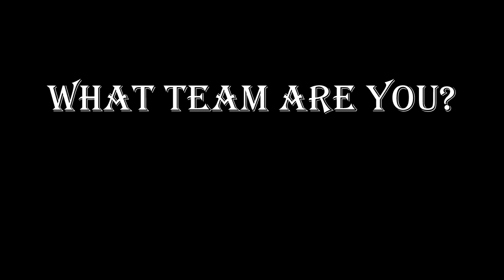Killer vs Assassin vs Wick vs Diamonds - Blade and Sorcery VR | Modded Weapons #4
Welcome back guys! Another set of awesome modded weapons for Blade and Sorcery! This time pitting Movie weapons vs Video Game weapons.

Featured modded weapons:
Riddick’s blade

Song: Ice and Fire (Game of Thrones Soundtrack)
Artist: Ross Bugden